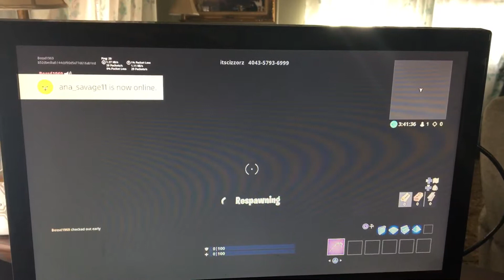Cizzors death run 3.0 hardest part